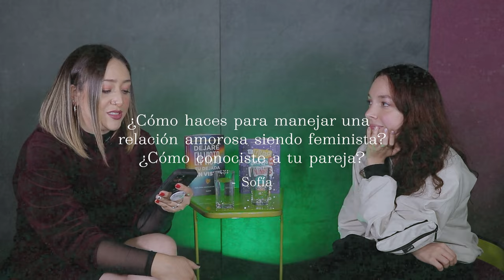MARIÁNGELA URBINA: Hombres falsos feministas, Reflexiones amor y Feminismo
Explorando el Feminismo en Colombia
Mariángela Urbina, Periodista, Escritora y Actriz, ganó reconocimiento a través de la serie de videos periodísticos en el canal de YouTube del periódico El Espectador. (Las igualadas).  Enfocándonos en el feminismo y su impacto en las mujeres colombianas, Mariángela nos invita a reflexionar sobre las dinámicas del amor romántico y sus conexiones con la violencia doméstica.

Explorando el Amor y la Violencia Doméstica:
Descubre cómo la violencia a menudo se esconde dentro de los hogares. Mariángela desafía las percepciones comunes y examina críticamente el amor romántico, destacando que, aunque estadísticamente los hombres son los perpetradores más frecuentes, el amor también puede ser una fuente de fortaleza.

“Dejaré en Visto tu Dejada en Vista” :
Sumérgete en el último libro de Mariángela, donde comparte sus experiencias amorosas y hallazgos de investigaciones sobre diversas formas de amar.

Los Falsos Feministas:
Mariángela aborda la problemática de hombres que proclaman ser feministas pero ¿realmente lo practican? Examina cómo algunos usan el feminismo como estrategia de conquista, una forma sutil de violencia. Descubre las complejidades de estos comportamientos y la importancia del diálogo y la corrección.

El Desafío de Ser Feminista:
Mariángela comparte sus luchas personales al ser feminista en un mundo lleno de cuestionamientos. Explora cómo las propias feministas a veces la cuestionan, mostrando que este proceso de cuestionamiento es esencial para el crecimiento y la evolución del movimiento feminista.